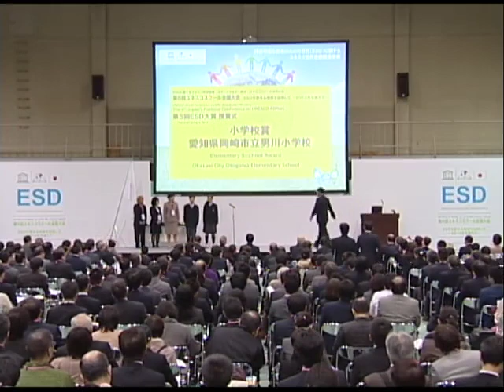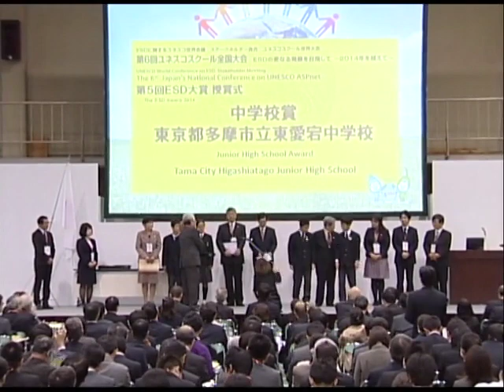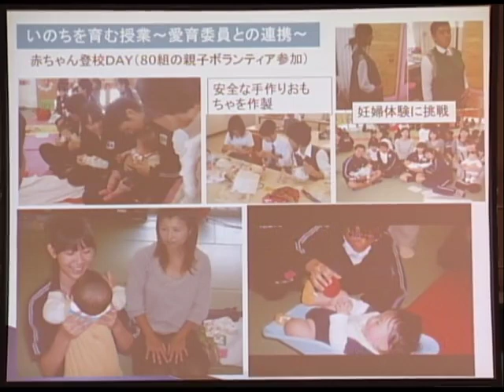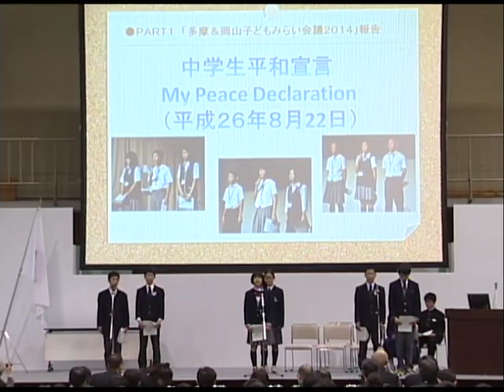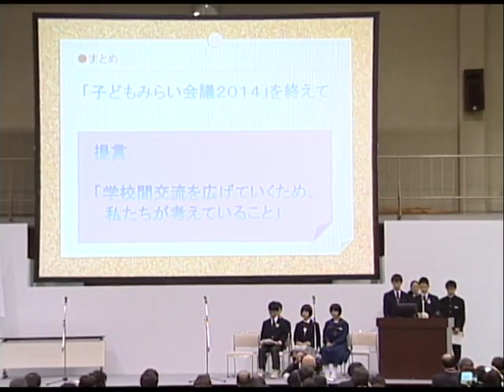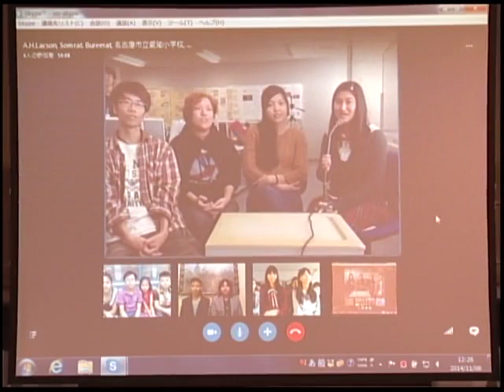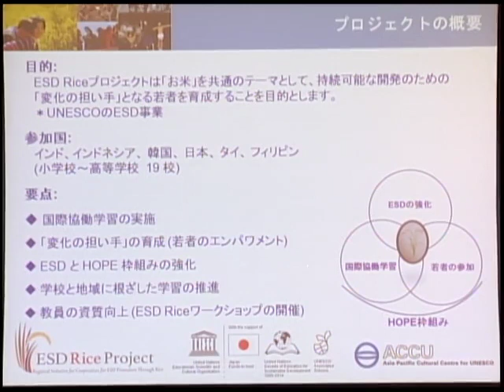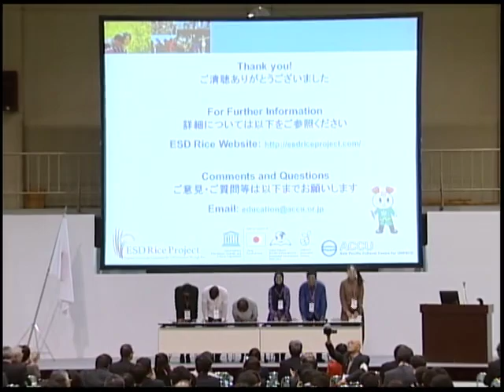第６回ユネスコスクール全国大会 全体会 PartⅡ《ESDに関するユネスコ世界会議【ステークホルダーの主たる会合（岡山市）】》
2014年11月4-8日、岡山市において、日本政府とユネスコの共催により「持続可能な開発のための教育（ESD）に関するユネスコ世界会議　ステークホルダーの主たる会合」が開催され、世界各国でESDに取り組む国連機関、研究者、学校関係者、民間企業、NPOなど様々なステークホルダーがESDの推進方策について議論しました。「ステークホルダーの主たる会合」は、「ユネスコスクール世界大会（高校生フォーラム、教員フォーラム、ユネスコスクール全国大会）」、「ユネスコESDユース・コンファレンス」、「持続可能な開発のための教育に関する拠点の会議」で構成され、それぞれの会合にて、宣言がまとめられました。